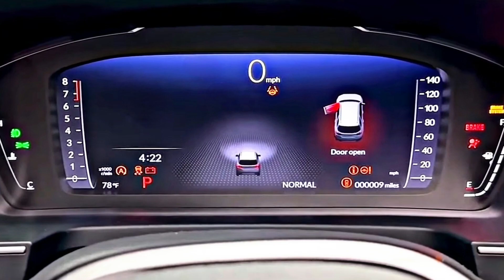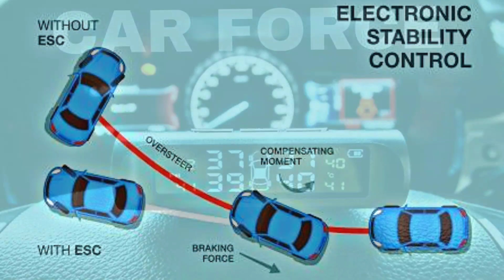5 Confirmed Things in Upcoming 2023 Honda Elevate Suv - Latest Updates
2023 Honda Elevate mid size suv launch in India
2023 Honda Suv Elevate launch confirmed
2023 Honda Elevate Suv